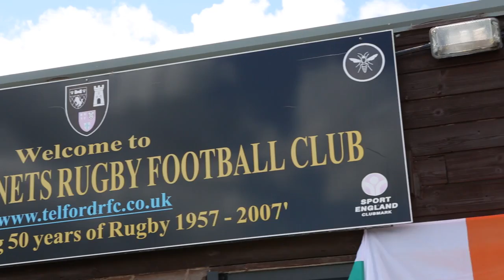Tremendous Tag Rugby Festival for people with learning disabilities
Children and families were buzzing after a fantastic day of tag rugby at Telford Hornets Rugby Club at the weekend.

This fabulous event, organised by disability rugby team Shropshire Rebels and Wooden Spoon Shropshire, saw over 15 clubs from all four nations take part in an all day tag rugby tournament for young people with learning disabilities.